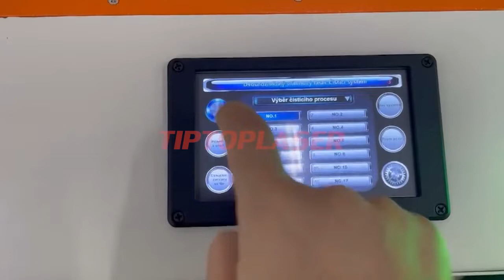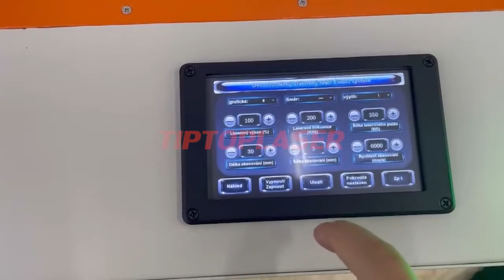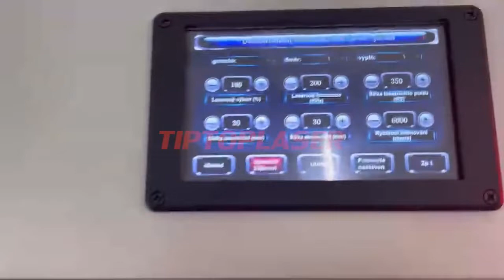TPC-200W Portable laser cleaner remove metal rust use 8 different cleaning modes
New Arrival, creative product in April 2023
New design in the samllest size with higest perfomance
Laser Rust Removal Gun Weight:650g
Size: 450x163x312mm
Weight:12kgs